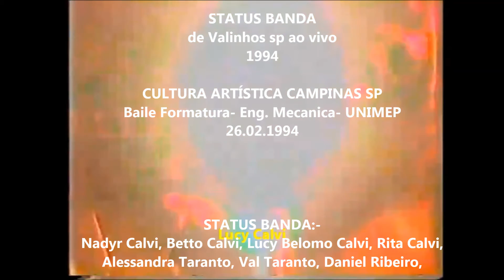The Closer I Get To You- STATUS BANDA de Valinhos sp ao Vivo-26.02.1994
Status Banda de Valinhos sp

Baile de Formatura- ENG. MECÂNICA- UNIMEP
Cultura Artística Campinas sp

Integrantes:- Nadyr Calvi, Betto Calvi, Lucy Belomo Calvi, Rita Calvi, Alessandra Taranto, Val Taranto, Daniel Ribeiro,